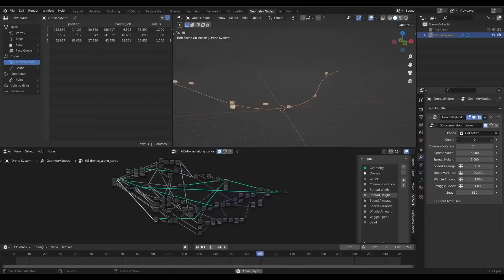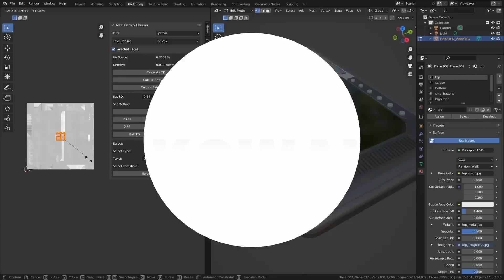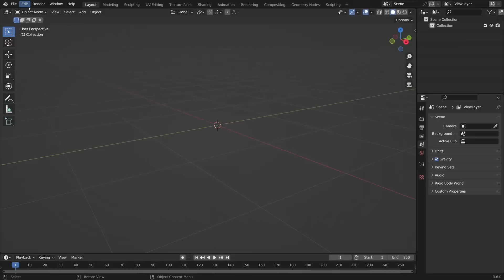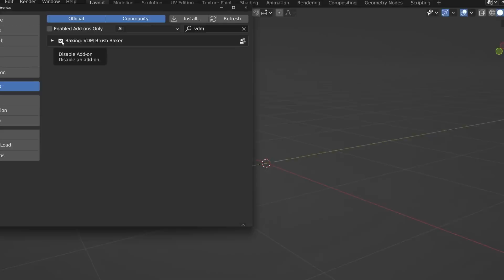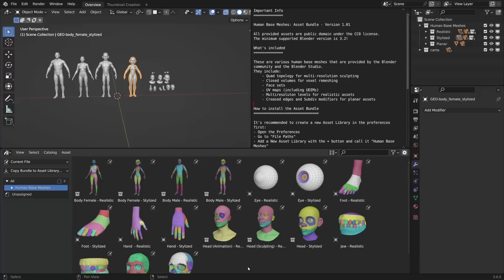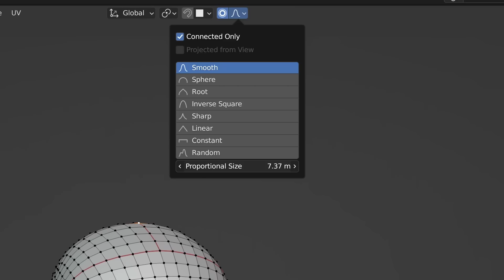BLENDER 3.6 JUŻ JEST! - Co nowego?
To już ten dzień!
Znowu pojawia się nowa wersja oznaczona numerem 3.6 i znowu przynosi nam całkiem ciekawe nowości.
Zapinaj pasy, a ja pokażę Ci co nowego pojawiło się w Blenderze 3.6!

🎵 Muzyka:
Freefall - Anno Domini Beats